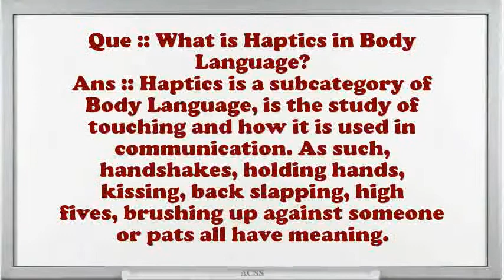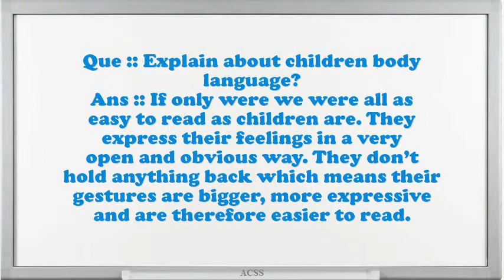Body Language Interview Questions And Answers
Interview for Body Language. What to do with your hands in interview.What is mean of "Not too relaxed" during interview?Explain about children body language?